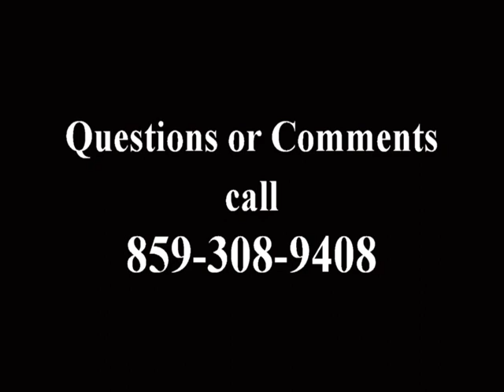Church Accommodation for People With Disabilities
"What People With Disabilities Teach Us" with host Mike Delaney interviews guest Dale Sexton, Connie Mahaney, and Dean Griffith from St. John's United Church of Christ located in Bellevue, KY as they discuss their church accommodations for people who have disabilities.